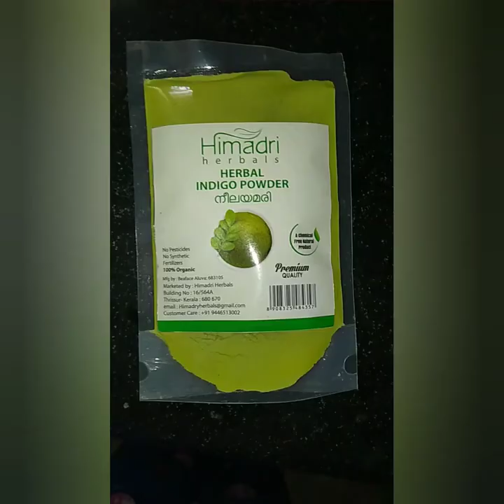Hair care series = video 2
Do this weekly once//for severe dandruff, hairfall